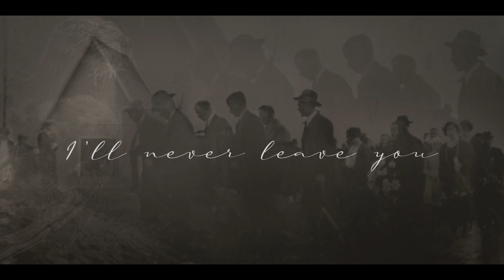Naryan - You Are the One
From the album The Withering (2020)